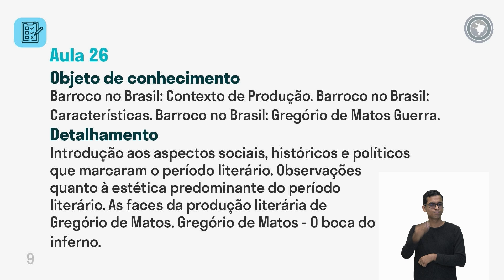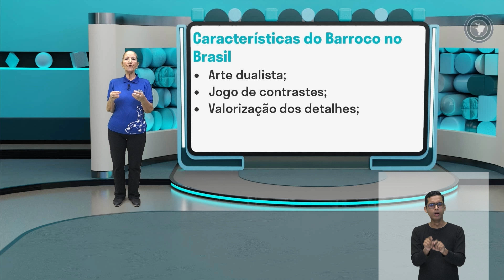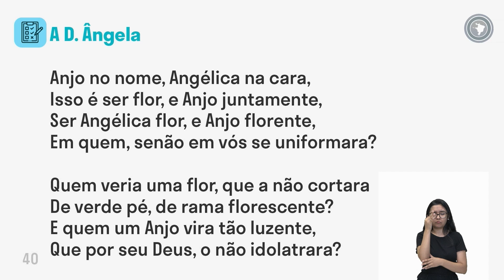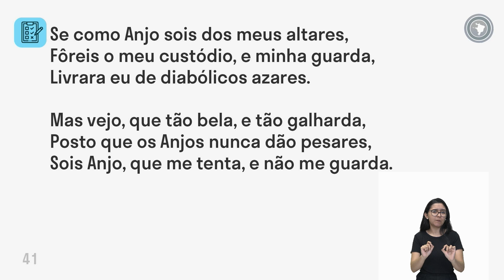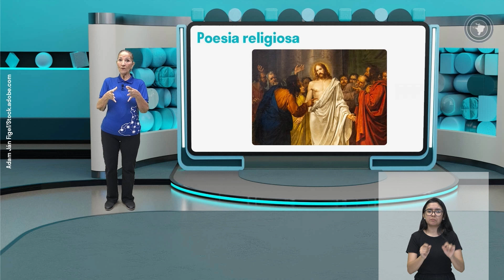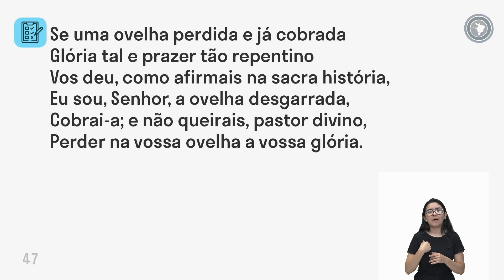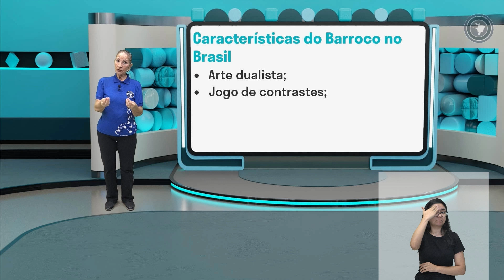Língua Portuguesa - Aula 26 - Barroco no Brasil: Contexto de Produção. Barroco no Brasil:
Barroco no Brasil: Contexto de Produção. Barroco no Brasil: Características. Barroco no Brasil: Gregório de Matos Guerra.

Introdução aos aspectos sociais, históricos e políticos que marcaram o período literário. Observações quanto à estética predominante do período literário. As faces da produção literária de Gregório de Matos. Gregório de Matos - O boca do inferno.